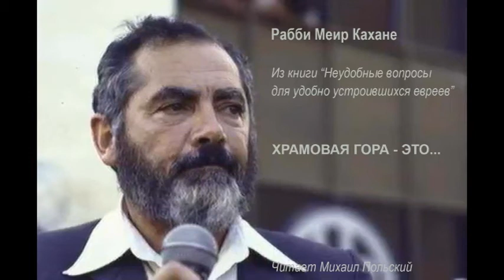гл 3(2). ХРАМОВАЯ ГОРА - ЭТО... \ Рабби М.Кахане הי"ד. Из книги "Неудобные вопросы ..."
км"А

Публикация данной аудиокниги осуществляется под лозунгом "Свободу Игалю Амиру!" (קמ"ע - км"А)

Часть 3(2).
ХРАМОВАЯ ГОРА - ЭТО...

Содержание

1) "Это был незабываемый, грандиозный, славный день июня
1967 года, когда еврейские солдаты пробились к стенам старого города Иерусалима. ..."

2) 02:18 "... В Шаббат многие евреи пришли посетить Старый город Иерусалима… Внезапно у ворот вблизи Храмовой горы
начались беспорядки. На нас устремились десятки арабов ..."

3) 07:29 "... Тот же момент в 1967 году, когда евреи одержали славную победу, одновременно стал началом позора. ..."

4) 11:02 "... государственный прокурор объяснил ситуацию таким образом:  евреям запрещено молиться на Храмовой горе потому, что  «опрометчивая молитва» (!) еврея в этом месте может ухудшить безопасность и привести к яжелейшим внешнеполитическим проблемам. ..."

5) 17:27 "... Тем временем в 1980 году Кнессет издал закон для Иерусалима, в третьем параграфе которого говорилось:
«В святых местах запрещается любое осквернение,
нападение и все, что может нарушить право любого члена
любой религии на доступ к святым местам либо их чувства в
отношении этих мест». ..."

6) 24:28 "... Храмовая гора в их руках – в руках коварных арабских лисиц. В том, что слова Мотты Гура звучат сегодня неискренне – винить нужно только нас самих. ..."

Имена, упоминающиеся в статье:

Мотта Гур, Моше Даян, Шломо Горен, Шломо Гиллель, Рут Ор, Иосиф Бург, Моше Леви, Саад а-дин Аламей, Ясир Арафат, муфтий Аламей, Алан Гудман, Денис Майкл Роуэн

Предисловие чтеца